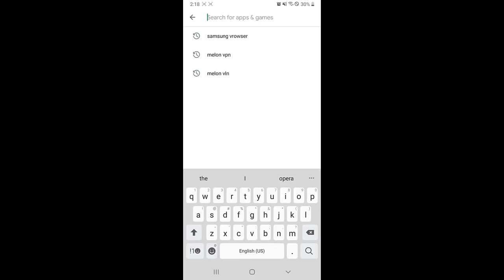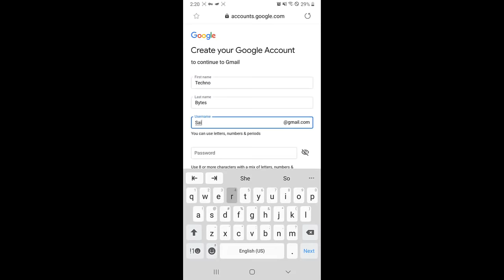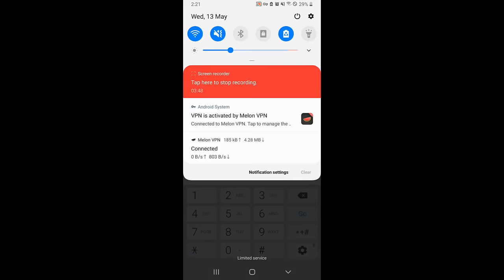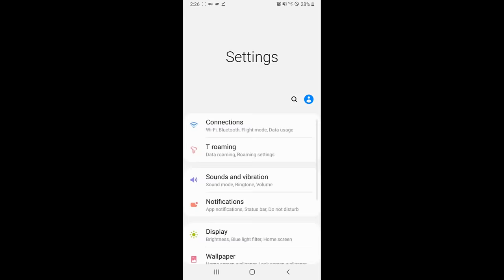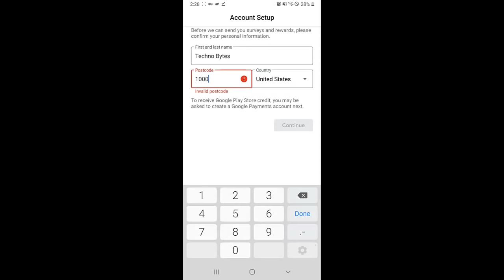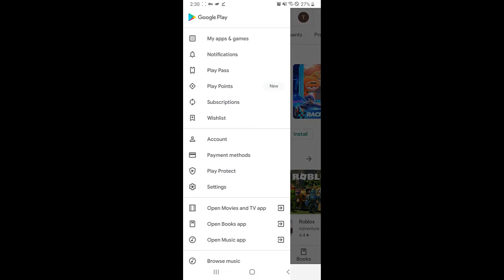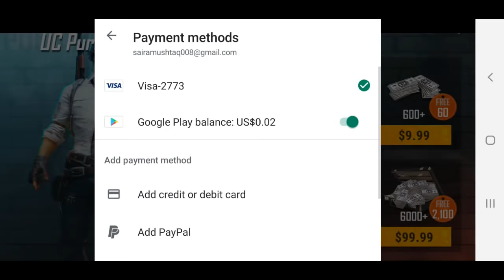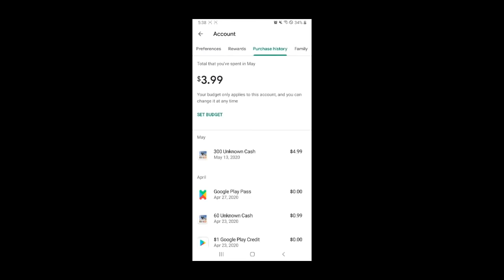How To Get Free UC Cash in PUBG MOBILE - 100% Working & Safe Google Discount Method 2020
UC cash in pubg mobile is used to purchase weapon skins, get legendary outfits, helmet skins & also used to purchase classic and premium crates.

in this video, I will share one new method for how to get free UC cash in pubg mobile,
you will get totally free UC cash or at discount rates UC cash. its on your luck.
You will get free google play credits in your accounts so there is no hack and root required for this method.
with this method, you will purchase free uc cash without any cost.